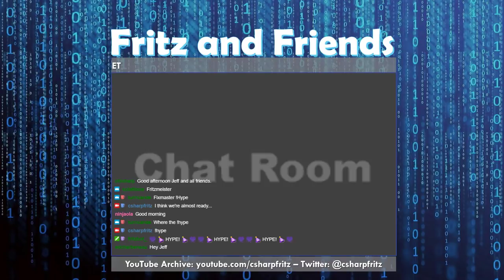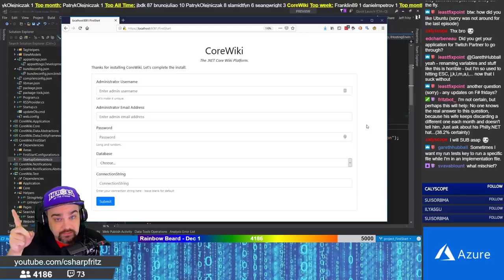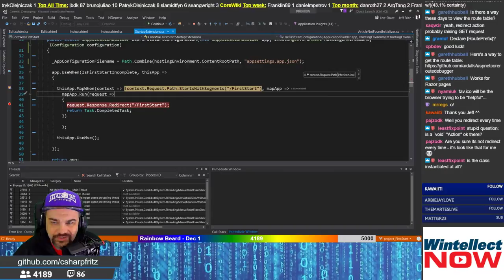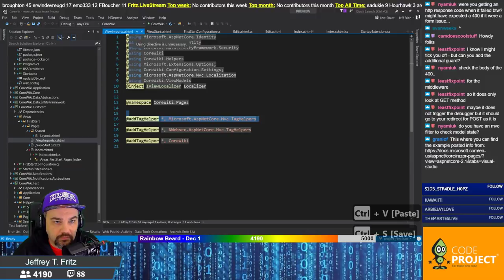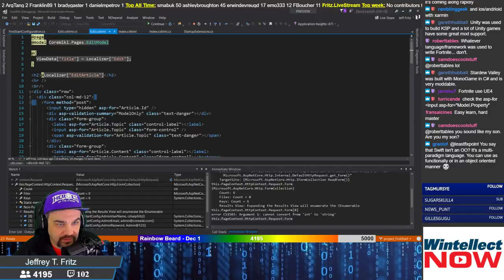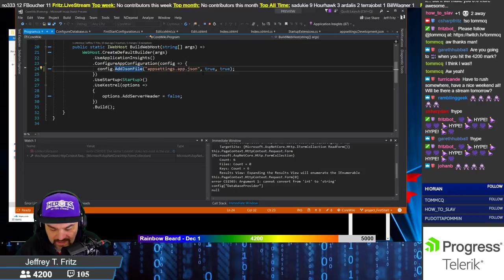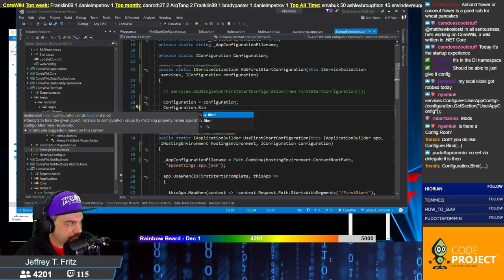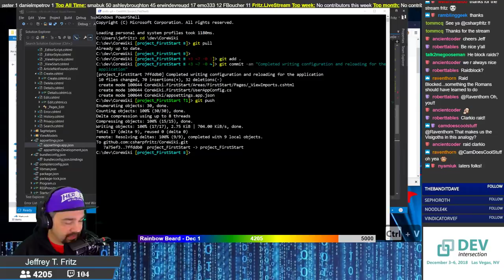November 2, 2018 - CoreWiki Startup Configuration Saving and Reloading | C# | ASP.NET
Jeff shows us what was causing the chatbot errors at the end of yesterday's stream and then moves into CoreWiki.  We investigate the source of some errors that prevented the first start configuration from saving properly, and complete the loop so the configuration is saved and reloaded properly.